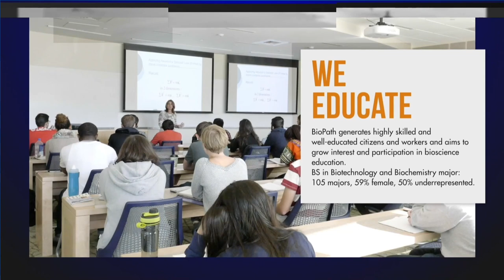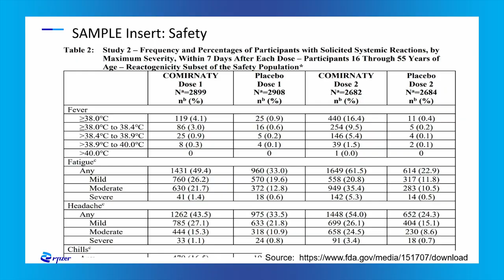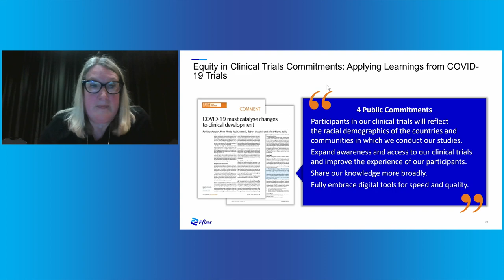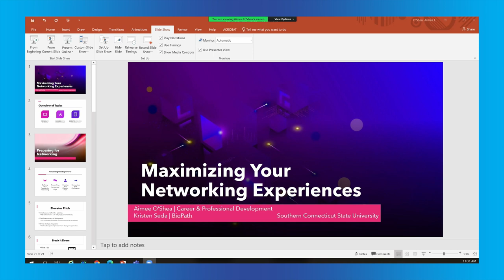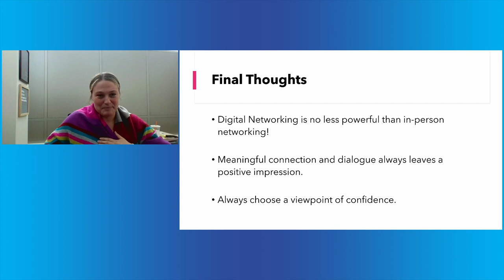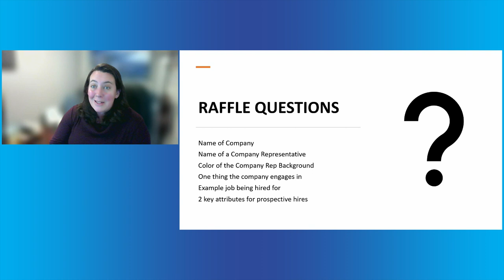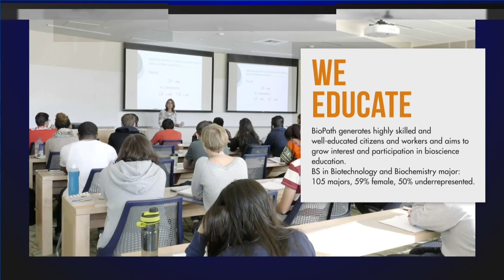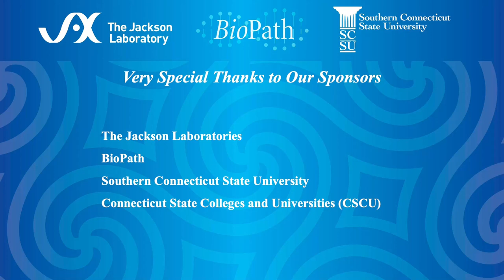Bioscience Careers Forum - 2022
This presentation includes forward-looking statements about, among other things, our research and development program, expectations for our product pipeline, in-line products and product candidates, including anticipated regulatory submissions, data read-outs, study starts, approvals, revenue contribution, growth, performance, timing of exclusivity and potential benefits and our efforts to respond to COVID-19, including our investigational vaccine candidate against SARS-CoV-2 and other statements about our business, operations and financial results that are subject to substantial risks and uncertainties that could cause actual results to differ materially from those expressed or implied by such statements. These statements are subject to risks, uncertainties and other factors that may cause actual results to differ materially from past results, future plans and projected future results. Additional information regarding these and other factors can be found in Pfizer's Annual Report on Form 10-K for the fiscal year ended December 31, 2019 and in our subsequent reports on Form 10-Q, including in the sections thereof captioned "Risk Factors" and "Forward-Looking Information and Factors That May Affect Future Results", as well as in our subsequent reports on Form 8-K, all of which are filed with the U.S. Securities and Exchange Commission (the "SEC") and available Potential Risks and uncertainties also include the impact of COVID-19 on our sales and operations, including impacts on employees, manufacturing, supply chain, marketing, research and development and clinical trials. The forward-looking statements in this presentation speak only as of the original date of this presentation and we undertake no obligation to update or revise any of these statements.